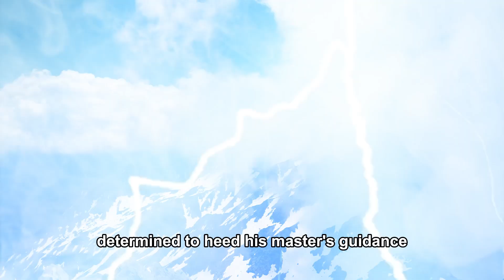The Only Path to Inner Peace - Zen Story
"Discover the transformative power of forgiveness and inner peace in this poignant Zen tale narrated in a picturesque setting. Join us in a journey to a serene monastery nestled amidst majestic mountains, where an old monk imparts timeless wisdom to a troubled disciple. Learn the profound lesson of releasing burdens, as a young monk grapples with resentment and discovers the liberating path to true inner tranquility. This captivating story illustrates the significance of letting go and embracing forgiveness, guiding us towards profound self-discovery and lasting serenity. Join us as we delve into this tale of wisdom and enlightenment."
The pivotal moment arrives when the elder advises the young monk to empty the sack without specifying where to discard the stones. This cryptic guidance encourages the young monk to release his emotional burdens wherever they could serve a greater purpose, emphasizing the act of letting go without harboring expectations or attachments to the outcome.

By letting go of the stones, representing his grievances, the young monk experiences a profound transformation. Each released stone symbolizes the act of forgiveness and the decision to relinquish resentment, leading to a sense of lightness and inner peace.

Ultimately, the story teaches that true inner harmony and liberation come from releasing the emotional burdens we carry—forgiving others and ourselves, freeing our hearts and minds from the weight of past grievances, and embracing a path of genuine tranquility and compassion.